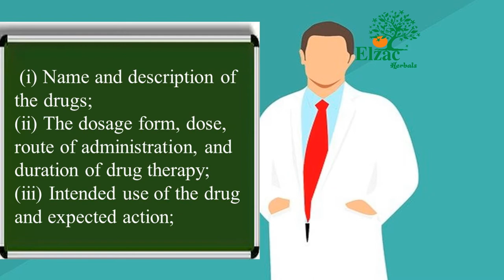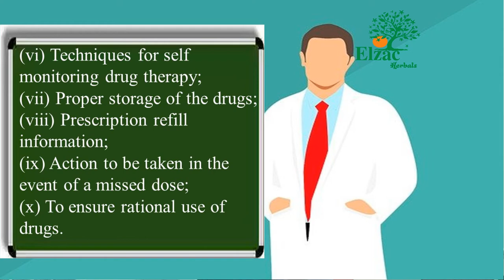Can a pharmacist open the pharma clinic? क्या एक फार्मासिस्ट क्लीनिक खोल सकता है?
in this video, we will discuss about can a pharmacist open a pharma clinic?
what types of practices he is eligible under pharmacy practice regulation...

In view of above, it is again clarified that under no circumstances, the registered pharmacist
is empowered under the Pharmacy Act, 1948 and Pharmacy Practice Regulations, 2015 to
practice medicines or open clinics to provide medical care...

About Host: Ajay Kamboj, A registered pharmacist and entrepreneur having own successful ayurvedic pharmaceutical company...
He loves to share ideas, regulations, experiences and knowledge...